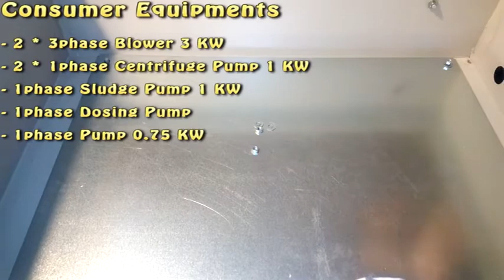Electrical Panel - Panel 2 - Part 1/8 - Preparation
Wiring diagrams are mentioned in the video.

- 2 * 3phase Blower 3 KW
- 2 * 1phase Centrifuge Pump 1 KW
- 1phase Sludge Pump 1 KW
- 1phase Dosing Pump
- 1phase Pump 0.75 KW